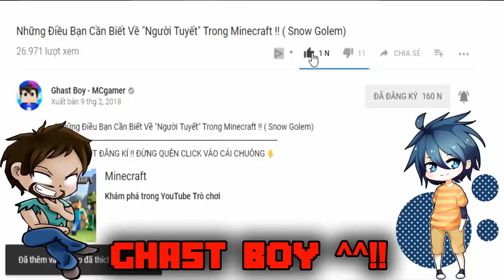CÂY GẬY THẦN THÁNH PHÁ ĐƯỢC CẢ ĐÁ NỀN CỨNG NHẤT TRONG MINECRAFT !!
───▄▄██▌█ ░XE TRỞ QUÀ KHI ẤN ĐĂNG KÍ ^^